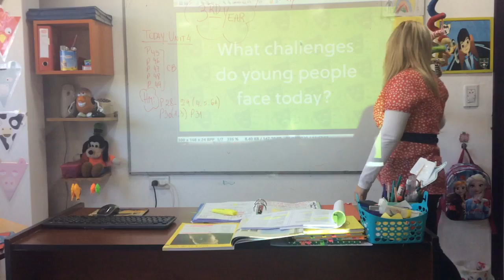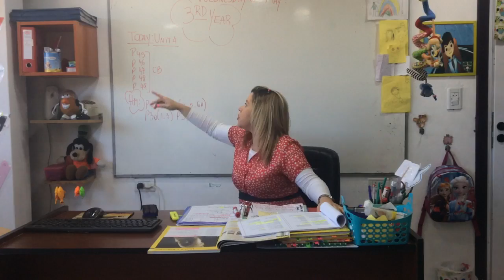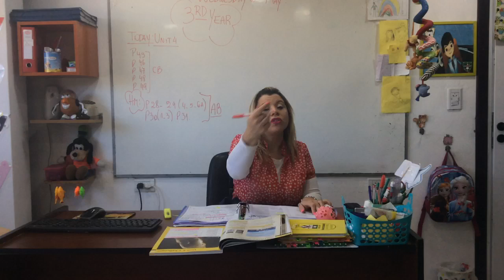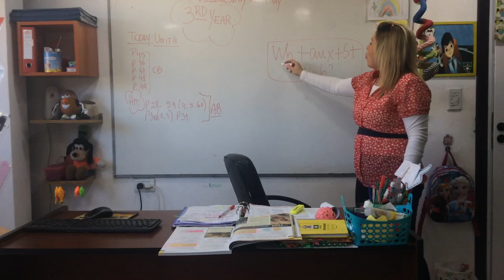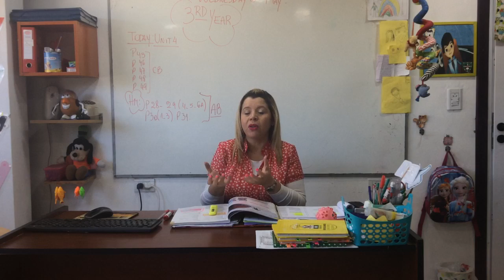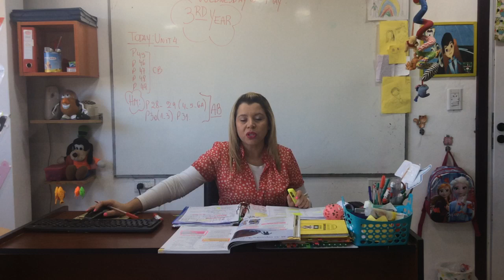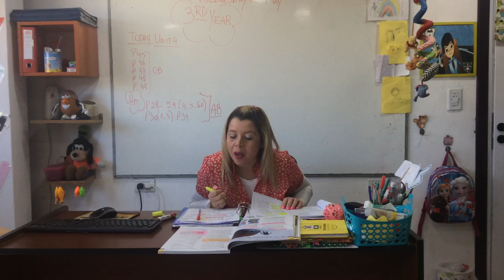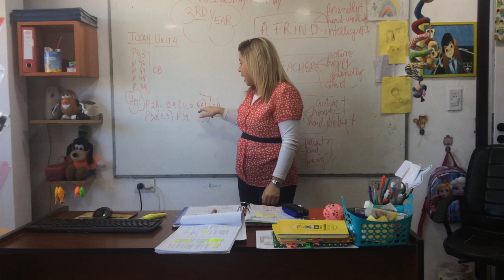VIDEO CLASE 06-05-20 3RD YEAR...(((